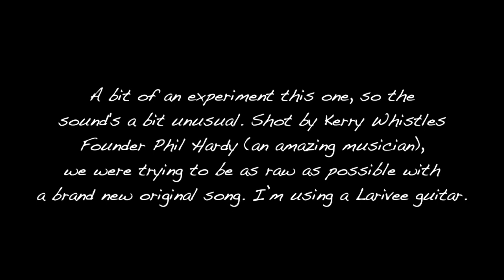Archive Section - Lock and Key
Another song from across the broad and varied career of singer-songwriter Phil Ryan. From live television appearances, theatre appearances and music club shows, and recorded in stunning locations, take a look at a master craftsman at work.

A bit of an experiment this one, so the sound's a bit unusual. Shot by Kerry Whistles Founder Phil Hardy (an amazing musician) we were trying to be as raw as possible with a brand new original song. I’m using a Larivee guitar.